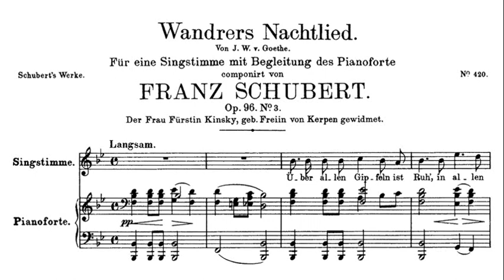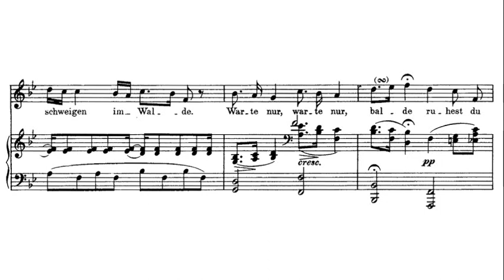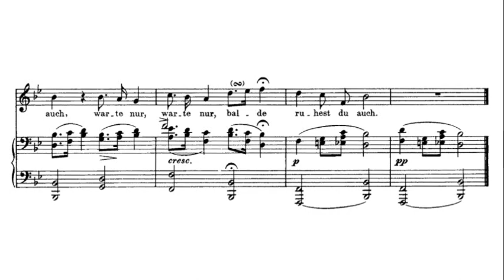Schubert:Wandrers Nachtlied, D.768 - Peter Schreier, Walter Olbertz, 1965 - MHS 3380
Peter Schreier (29 July 1935 – 25 December 2019) was a German tenor in opera, concert and lied, and a conductor. He was regarded as one of the leading lyric tenors of the 20th century.

Schreier was a member of the Dresdner Kreuzchor conducted by Rudolf Mauersberger, performing as an alto soloist. He became a tenor, focused on concert and lieder singing, well known internationally for the Evangelist parts in Bach's Christmas Oratorio and Passion. A member of the Berlin State Opera from 1963, he appeared in Mozart roles such as Belmonte in Die Entführung aus dem Serail and Tamino in Die Zauberflöte, and in the title role of Pfitzner's Palestrina, among others. He appeared at the Vienna State Opera and the Metropolitan Opera, among others, as one of few singers from the German Democratic Republic to perform internationally.

Schreier made many recordings, especially of Bach's works as both a singer and a conductor, even simultaneously. He recorded many lieder including the song cycles by Schubert and Schumann. He was known for intelligent understanding of texts and their musical expression with intensity. Schreier received awards including the Ernst von Siemens Music Prize, Léonie Sonning Music Prize.